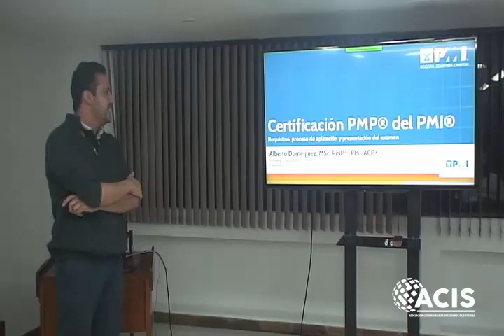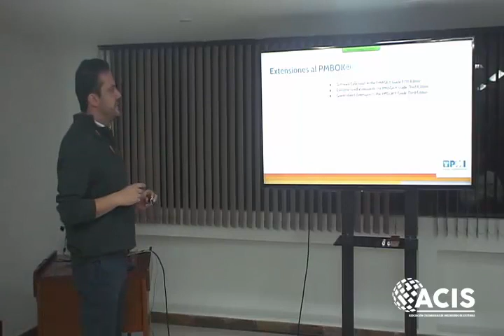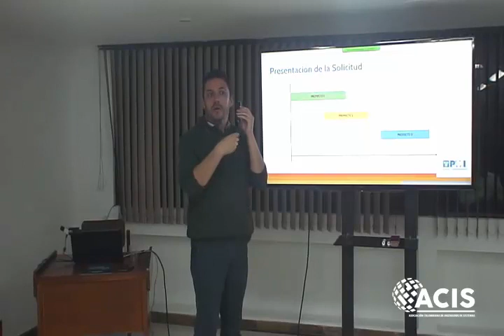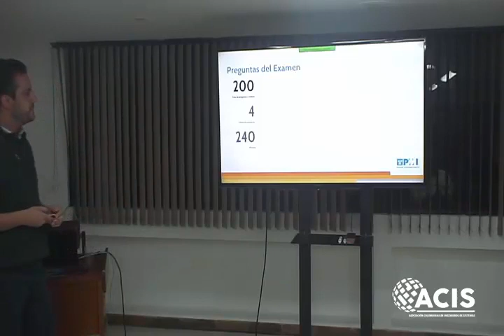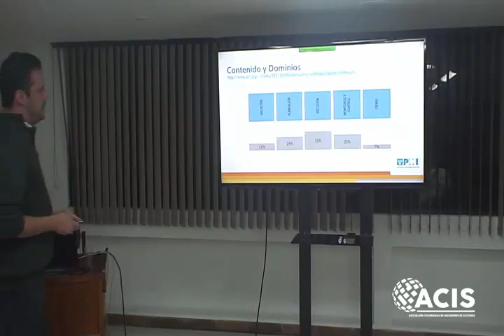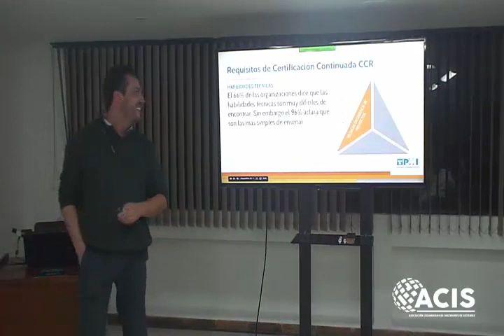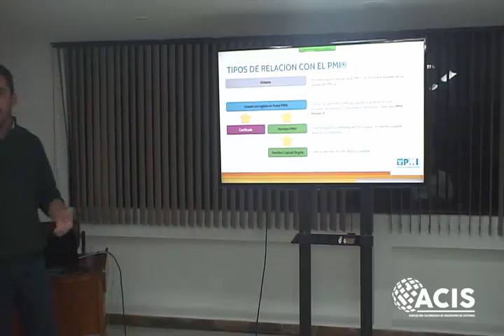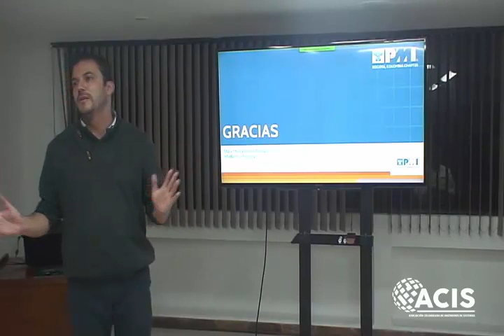CC10032016 El proceso de certificación PMP - Todo lo que necesita saber sobre el PMI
Conferencia:  El proceso de certificación PMP - Todo lo que necesita saber sobre el PMI, la certificación y el examen

Conferencista: Alberto Domínguez

10 de Marzo de 2016